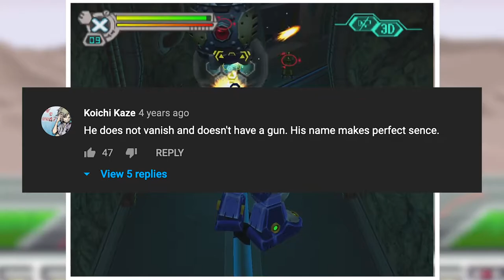Top 20 Mega Man X Stage Songs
Welcome back to the FINAL Mega Man Music Video! Today we're exploring my Top 20 favorite Mega Man X Stage Songs. It's quite a diverse list, and I encourage you to leave some of your favorites in the comments!

Capture Card

Green Screen